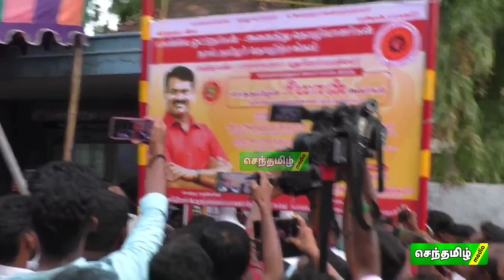நாம் தமிழர் தொழிற்சங்கம் திறப்பு விழா l சீமான் தலைமையில்.... ஓட்டுநர்கள் தொழிற்சங்கம் / புதுச்சேரி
செந்தமிழ்

நாம் தமிழர் கட்சி & தமிழ்தேசியம்  காணொளிகள் | செந்தமிழன் சீமான் காணொளிகள்

இலக்கு ஒன்றுதான்...
இனத்தின் விடுதலை. !